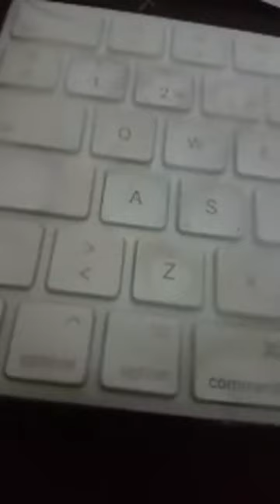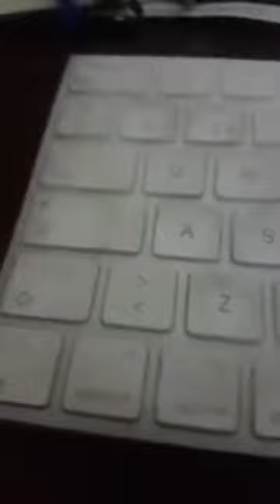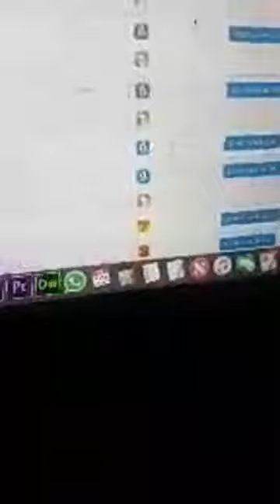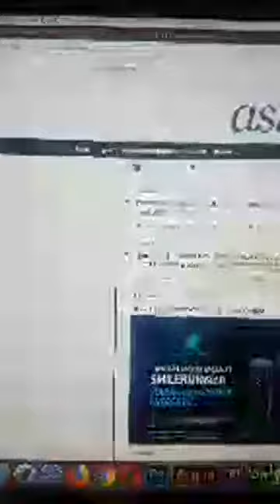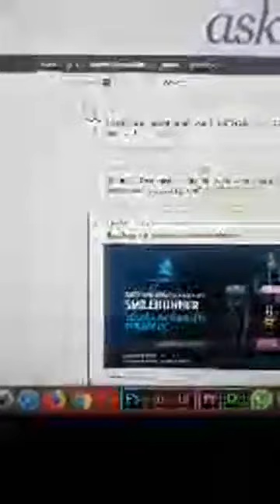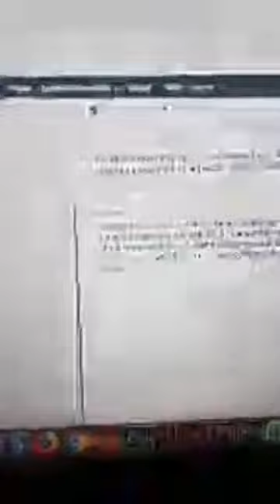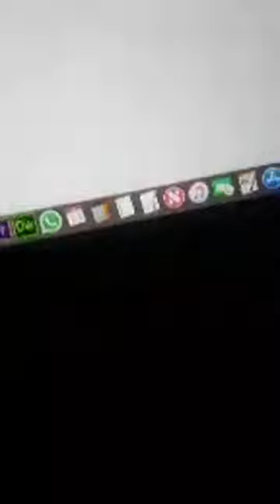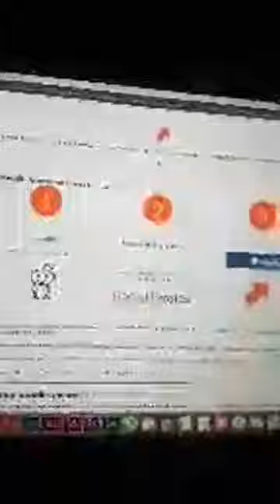معلومات مهمة على ريديت - ترافيك مجاني من موقع ريديت